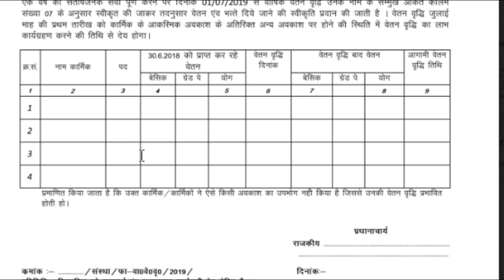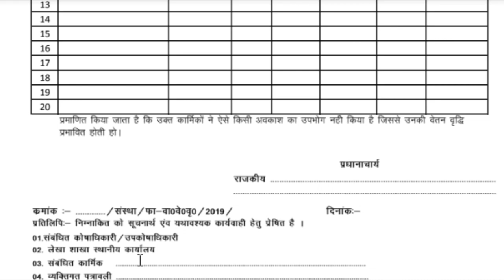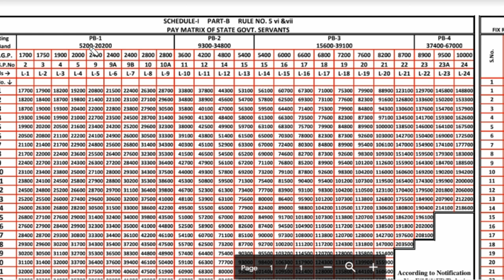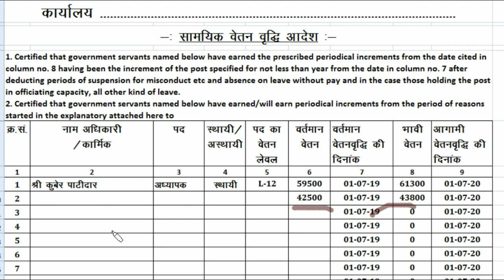1 जुलाई को आपका वेतन/basic (सेलरी) कितना होगा ? देखें अपना भावी वेतन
दोस्तों
_*1 जुलाई को* आपका भावी वेतन कितना होगा ।_
  _*+ Increment*  growth salary_
    _अगर आपके मोबाइल मे wps  office download है तो आप मोबाइल की मदद् से देख सकते है_
  _वर्तमान वेतन (कोलम-6)  मे अपना जुन माह का बेसिक डाले ओर tab बटन click करें ।_
 _कॉलम -8 मे आपका भावी वेतन (basic) auto शो होगा_

  _Excle download link available in *video description*_

3% increment add after Growth Salary

increment order 6th pay

increment order 7th pay

"Increment Order" 1 July 2018  With  7th Pay Metrics  State Govt.

Increment Excle Link